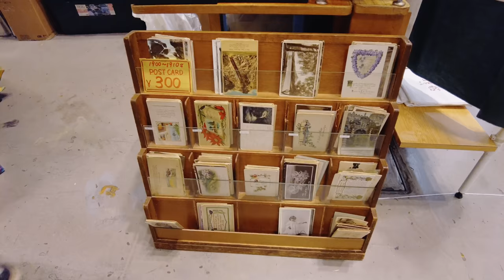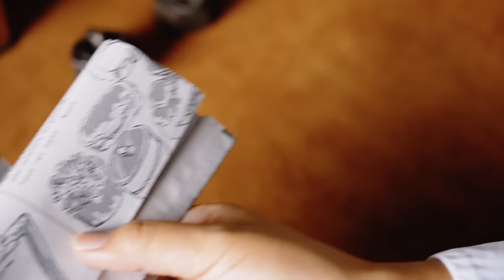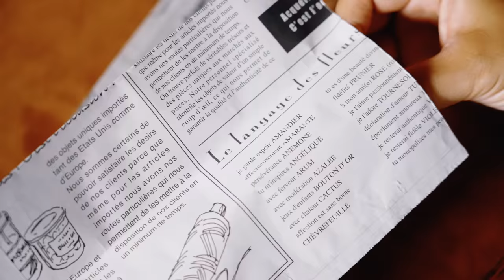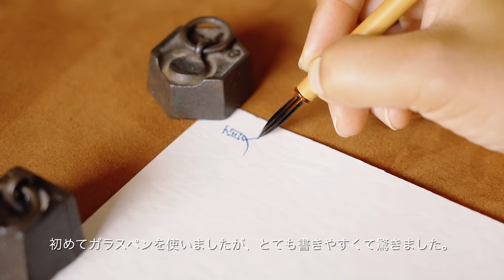#19 京都蚤の市散歩 | 京都アンティークフェアで暮らしを彩る素敵なものを探す | 購入品紹介 | レトロなペンで絵手紙を書く | 京都暮らしvlog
今回はアンティークマーケットのビッグイベント、京都アンティークフェアに行ってきたので、その様子をお届けします。また、後半では購入品もじっくりとご紹介していますので、楽しんでいただけると嬉しいです。

0:00 オープニング
0:36 お買い物本編
6:51 購入品紹介
10:33 絵手紙を書く
11:47 購入したペンで字を書く

字幕が必要な方は設定で字幕をオンにしてください。

Camera: Sony α7SIII, Sony ZV-1, DJI Pocket 2
Camera Lens: Sony SEL24105G FE 24-105mm F4 OSS
Edit: Final Cut Pro